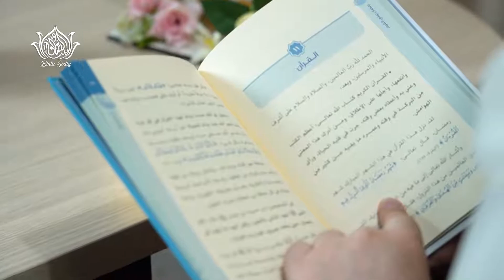ҳаётдир Одинахон Муҳаммад Содиқ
“Рамазондан асосий мақсад нима?
 У бир мадрасадир. У руҳоний мадраса бўлиб, бизни яхши хислатларга чорлаши керак. у бизни тарбия қилиши керак. Нафсларимизни тазкия қилиши керак.”

Мана шундай маърифий суҳбатларни кўришни истайсизми? Унда “РАМАЗОН МАКТАБИ” кўрсатувини ўтказиб юборманг!
Рамазон ойида кунора кечки дастурларимизда muslimaat.uz сайти ва Bintu Sodiq ижтимоий-маърифий канали раҳбари, устозамиз Одинахон Муҳаммад Содиқ билан “РАМАЗОН МАКТАБИ” кўрсатувида биз билан бирга қолинг!

Azizlar Sizlardan, kanalimiz rivoji uchun.
1. Kanalimizga a'zo bo'lishingizni!
2. LIKE bosishingizni!
3. Va eng Asosiysi "Komment" qoldirishingizni iltimos qilib qolamiz!
Kanalimizni qo'llab quvvatlaganlardan Alloh rozi bo'lsin ilohim!!🤲